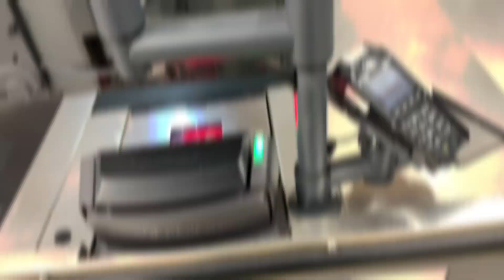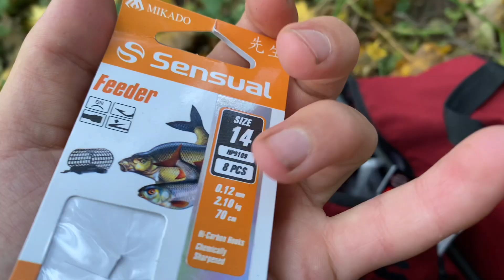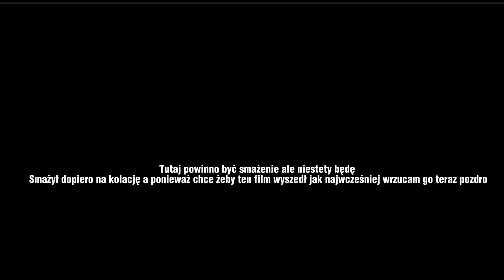PŁOCIE Z RZECZKI (złów i usmarz ODC.2)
Siemano myślałem że film wyjdzie dłuższy ale i tak jest chyba git
Dzięki pikolo za nagrywanie